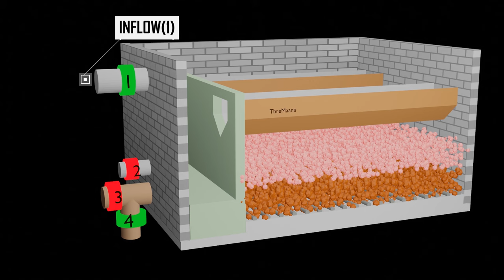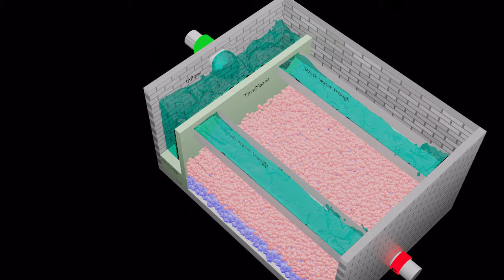RAPID SAND FILTER ANIMATION (Fluid Simulation included)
Timestamps
00:00  Components of RSF
01:11   Water flow direction
01:46  Working of under drainage system

Rapid sand filter working process, valve operation,

Rapid sand filter diagram, Environmental engineering, Water supply engineering, filtration, Under drainage system.
Science project ideas, school project ideas